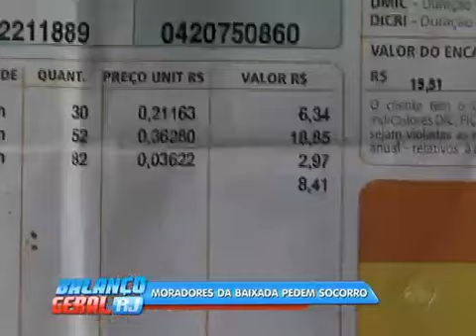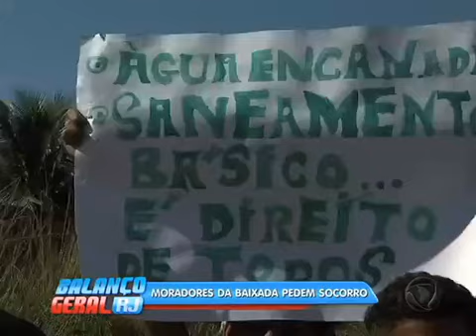Moradores de bairro que fica na divisa entre Nova Iguaçu e Queimados reclamam de abandono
Moradores de um bairro que faz divisa entre os municípios de Queimados e Nova Iguaçu, na Baixada Fluminense, denunciam o abandono e pedem socorro. Em uma das ruas, moradores reclamam da falta de iluminação pública e do mato alto, um convite para animais roedores que invadem a casa dos moradores do bairro Inconfidência. Com a falta de luz nos postes, quem vive na região diz que diversas pessoas já caíram e até quebraram o pé. Além disso, falta saneamento básico e não há coleta regular de lixo. Já por conta da falta de asfalto, os ônibus não conseguem acessar a localidade.